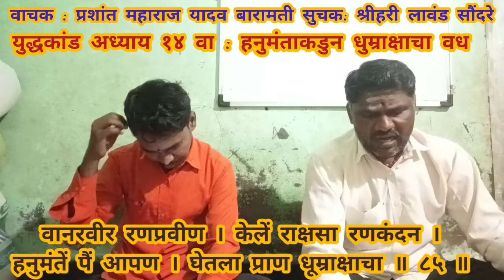अध्याय १४ वा : हनुमंताकडुन धुम्राक्षाचा वध